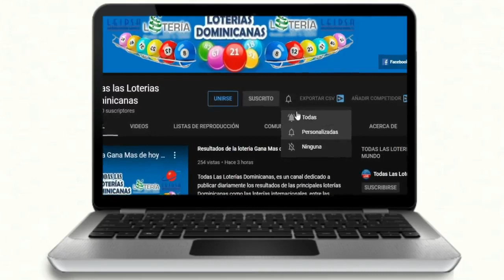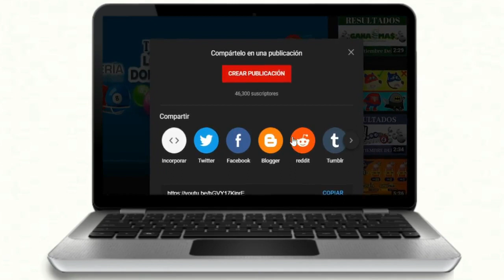Resultados de la loteria New York Noche de hoy 29 de Noviembre del 2020